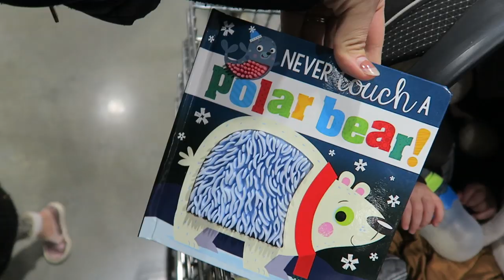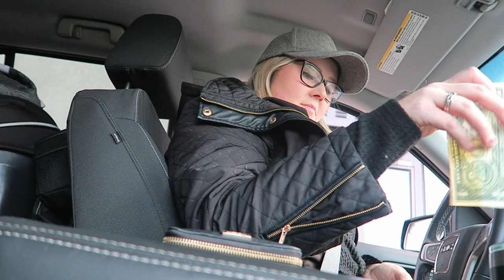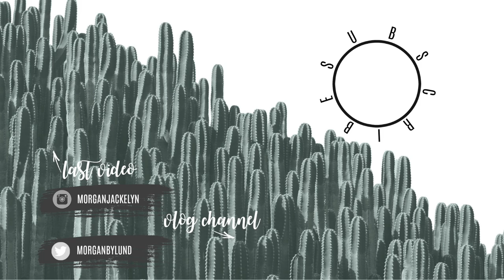INSANE DAY IN THE LIFE OF A MOM | PREPPING HOUSE PROJECTS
Hi guys! Working on more house projects this weekend! Seriously lost all patience in today's video. Sitting here still trying to convince Kaia to go to bed.. send help!

•POPULAR PRODUCTS•
My favorite diaper backpacks:
Miss Fong:

Amazon Store: